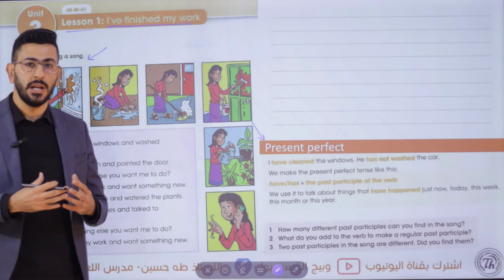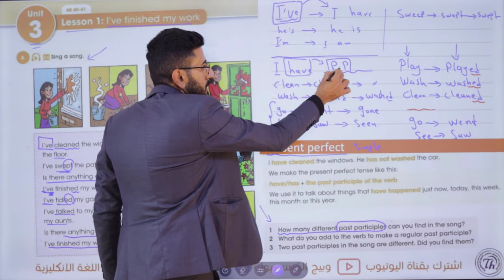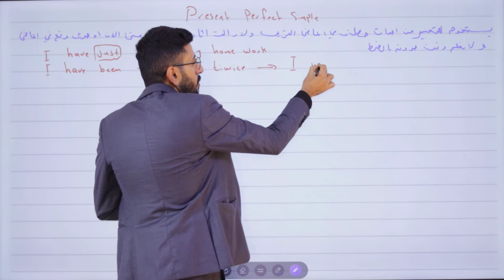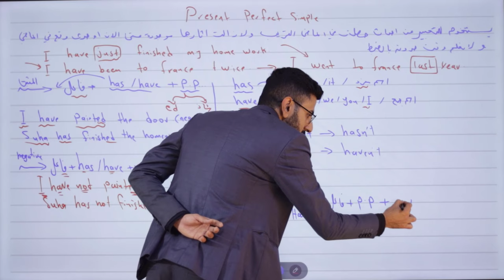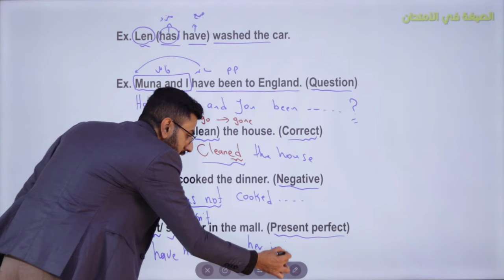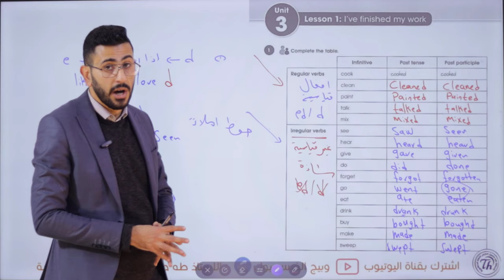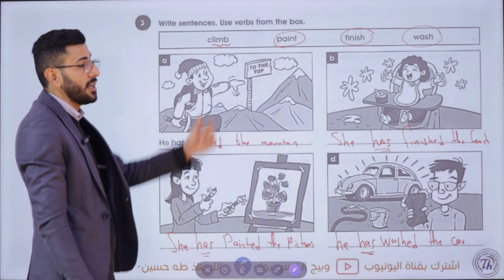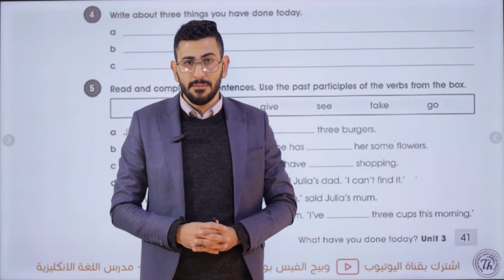الاول متوسط المنهج الجديد/ اليونت الثالث الدرس الاول/ المضارع التام البسيط/ الاستاذ طه حسين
شرح اليونت الثالث/ الدرس الاول/ المضارع التام البسيط وطريقة تحويل الفعل الى التصريف الثالث: االاول متوسط المنهج الجديد + حل كتاب النشاط+ نماذج امثلة وصيغ اسئلة للموضوع/ الاستاذ طه حسين. تابع سلسلة الشروحات هذه اول بأول وستضمن ال100 درجة في الامتحان التحريري ان شاء الله. تم توفير الملزمة عبر وكلاء الطابعي الموضحين في المنشور ادناه كذلك يتم نشر صور الملزمة عبر بيج الفيس بوك ادناه صفحتي على الفيس بوك كروبنا على الفيس بوك قناتنا على التليغرام